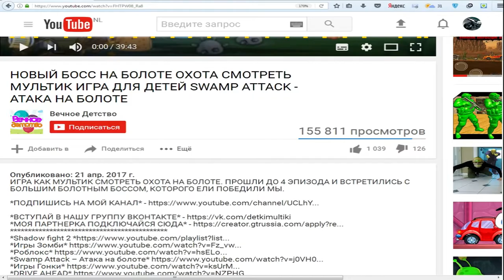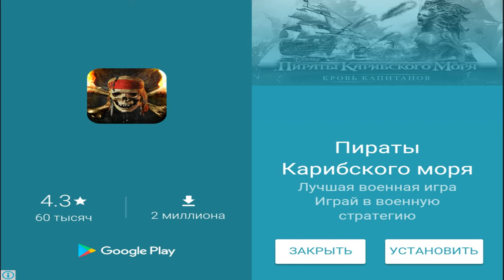ЗОМБИ ПИРАТЫ! Игра как мультик для детей | Plants vs zombie 2 | Растения против зомби 2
Мы наконец-то дошли до пиратского корабля, и будем пытаться выигрывать у этих злых зомби.